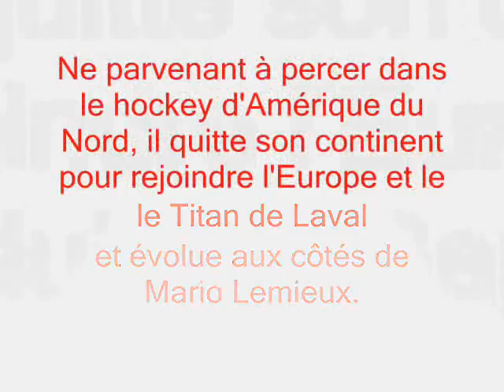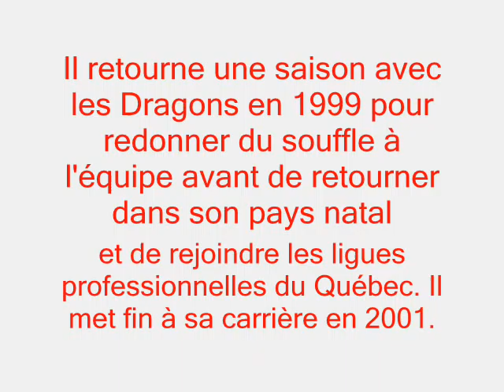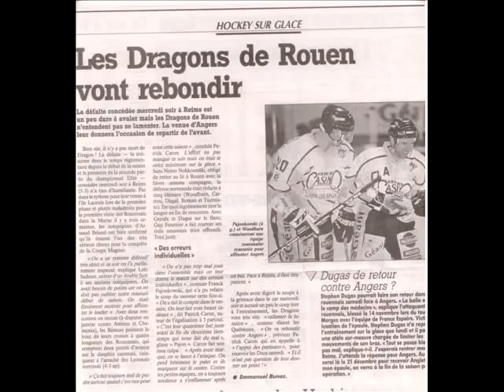steven woodburn ...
sa cariiere de pro!!!